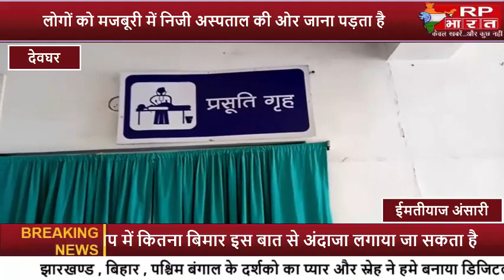DEOGHAR-मधुपुर अनुमंडलीय अस्पताल में लाचार व्यवस्था rp bharat